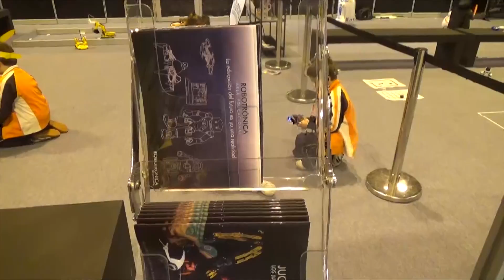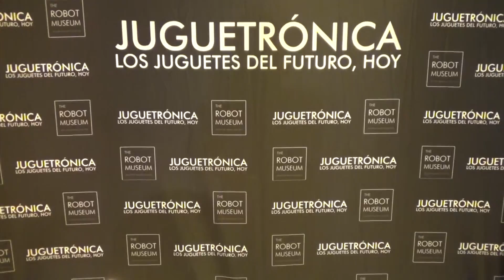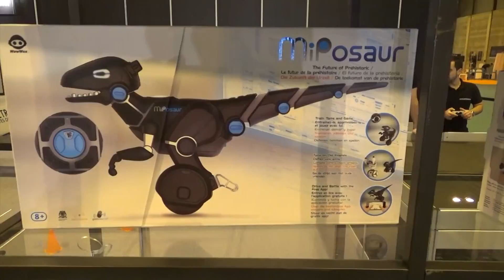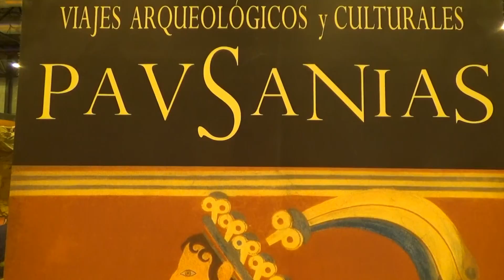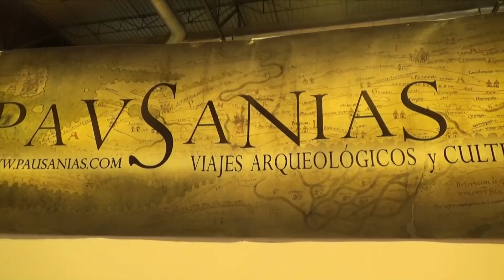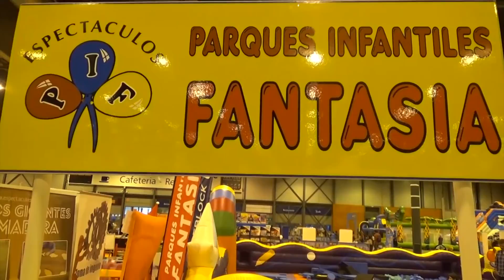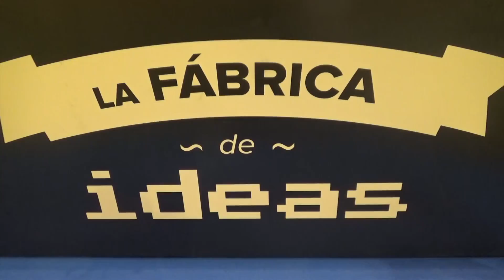JUVENALIA 2016: Salón del Ocio Infantil y Juvenil - BLOQUE 2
JUVENALIA 2016: Salón del Ocio Infantil y Juvenil